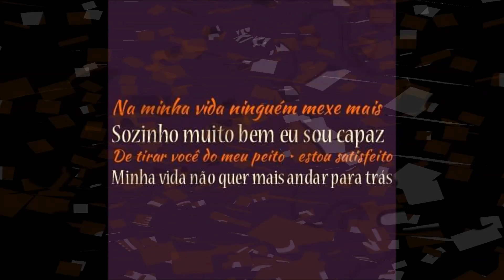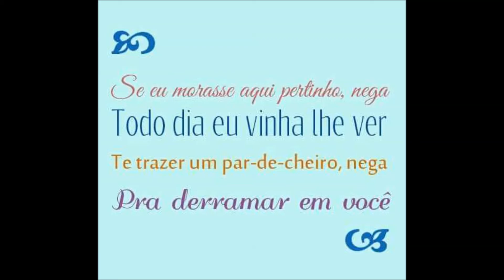Peba na Pimenta - João do Vale (DJ Juan Motta)